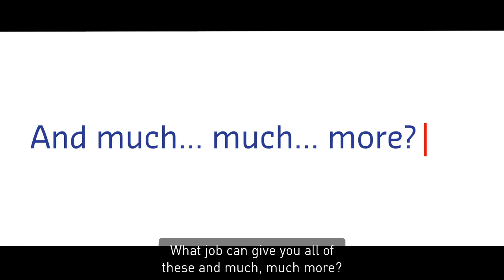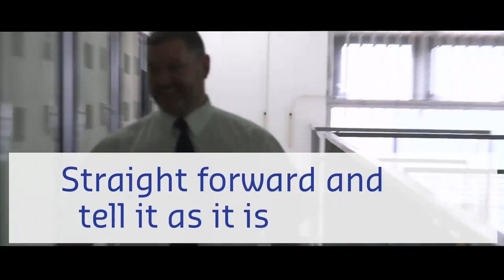Could you be a Prison Custody Officer?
Ever thought of working in a prison? If you are looking for job security in a role that fulfills and challenges you every day then there may be a position for you within Sodexo Justice.